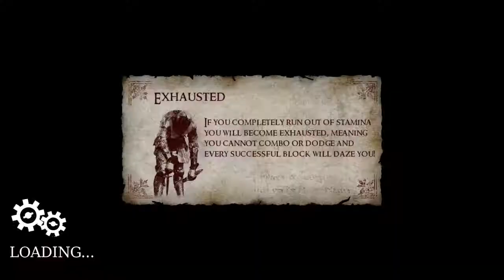Chivalry: Medieval Warfare ::: 720p ::: GERMAN :::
Mein erster Versuch eines Gameplay Videos. Hauptsächlich wollte ich damit meinen Bruder überzeugen sich das Spiel auch zu besorgen ;) Ich weiß, von einem guten Kommentator bin ich noch sehr weit entfernt, aber gebt mir eine Chance und ihr werdet sehen wie lernfähig ich bin. Spaß macht mir die ganze Sache jedenfalls schonmal!